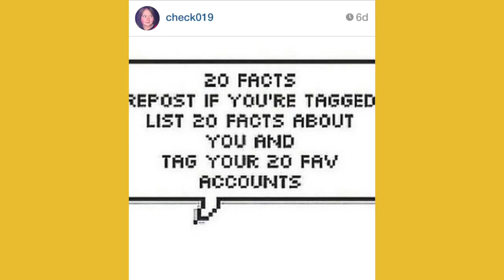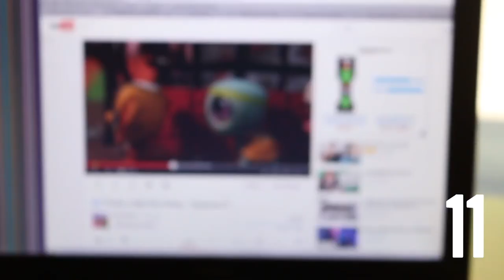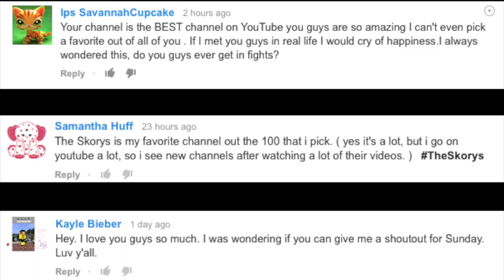Cole Saves the world!! (S.O.S. #4)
Every Sunday we highlight our favorite comments from YOU guys!

 ▴△ ▴△ THIS WEEK ON THE SKORYS △ ▴△ ▴△
⇰ Sunday: Shout Out Sunday!
➠ Monday: Handy Tips
➠ Tuesday: Dare Extreme (Eden)!
➠ Wednesday
➠ Thursday: The Skorys!
➠ Friday: Prettiest Little Pet Shop
➠ Saturday: Mystery Gaming!

 ▴△ ▴△ EVEN MORE OF THE SKORYS △ ▴△ ▴△